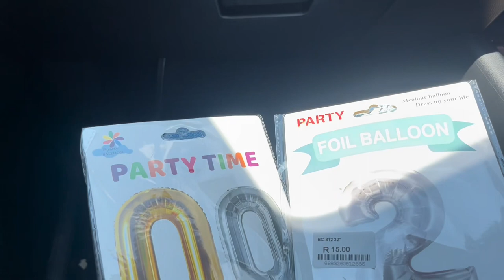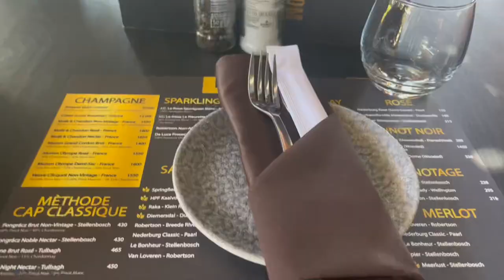20th BIRTHDAY VLOG || Spend my birthday with me || Soulstice Day Spa , Errands , lunch dates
Sup y’all♥️

South African youtuber, vlog,
vlog South African,vlog South Africa,birthday vlog, birthday ideas , 20th birthday celebration , cake ideas , spa , Soulstice spa , fireroom